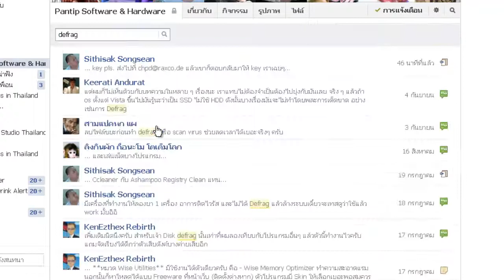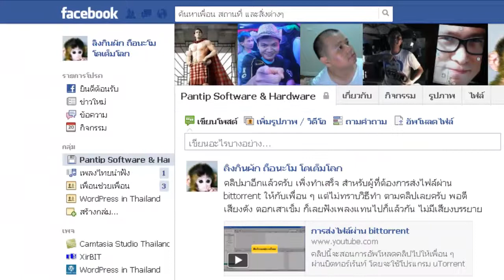ค้นหาข้อมูลในกลุ่มใน facebook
แสดงการค้นหาข้อมูลในกลุ่มใน facebook